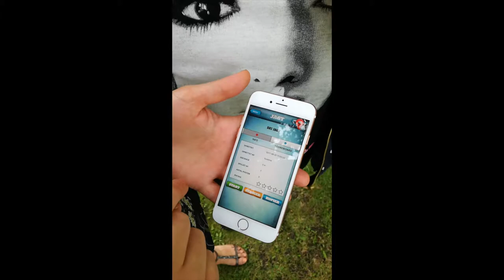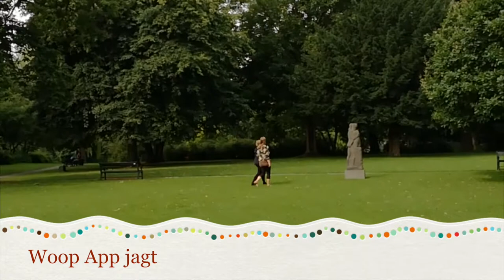SK1 film 2017